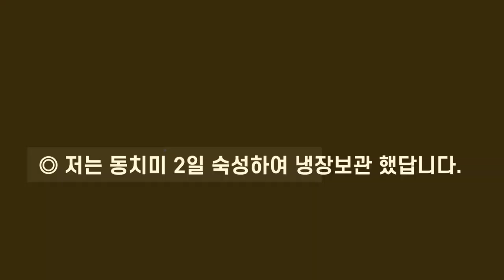맛집 동치미 간단해요! | 엄마의집밥ASMR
▶동치미 재료 링크

♣초간단 동치미 담그는 법

재료 : 무, 대파, 양파, 배, 청양고추, 홍고추, 생강(생강청), 마늘(간마늘)
           소주, 찹쌀가루, 소금, 뉴슈가(설탕)

1. 찹씰기루로 묽게 풀을 쒀 식혀 주세요.
2. 파, 양파,  간마늘, 간생강, 국물팩에 넣어 동치미 담을 통 바닥에 넣어 주세요.
   (마늘과 생강 편썰기 하여 넣으셔도 좋습니다,)
3. 깨끗이 씻은 배도 껍질째 썰어 팩에 넣어 김치통에 넣어주세요.
4. 청양고추 포크로 구멍 뽕뽕, 홍고추는 썰어 물에 담가 씨를 제거해 주세요.
5. 무는 먹기 좋은 크기로 썰어주세요. (무 절이지 않아요.)
6. 동치미국물을 만들어 주세요.
    식혀 놓은 찹쌀풀+ 정수물+ 소금+ 뉴슈가    :  짭쪼름하다 싶게 간을 하여 잘 섞어주세요.
7. 김치통3.+ 5.+ 4. 넣어 주세요.
8. 7.+ 6. 넣어 주어  환상적인 동치미 완성해 주세요.
   기호에 따라 1~3일 실온에  놓았다가 냉장보관하여 먹으면 정말 맛있습니다.

파트너스 활동을 통해 소액의 수수료를 제공받을 수 있어요.